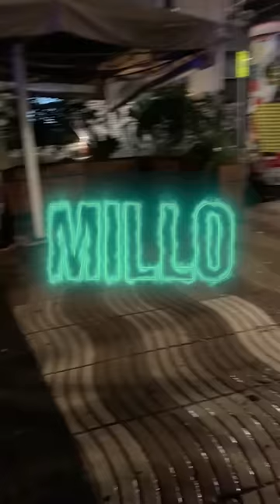Moha The B-"Millo"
Brother Loyalty 22♥️
Spanish Trap Spanish Drill
Prod by Quebrando Studio
Beat: @blaack.kiiid
Video by Santisteve_marc